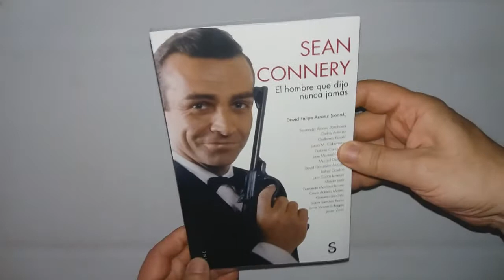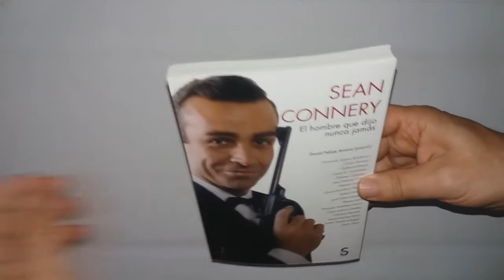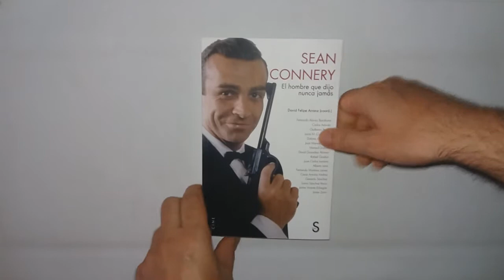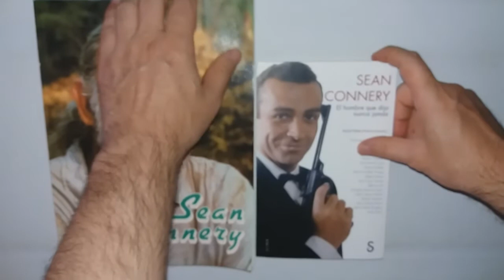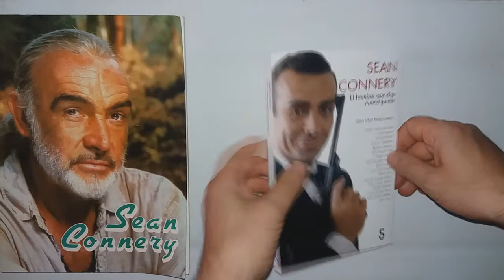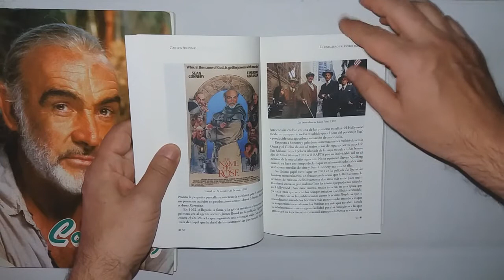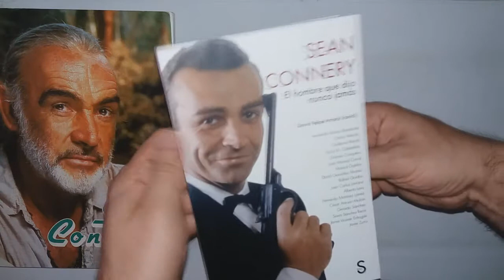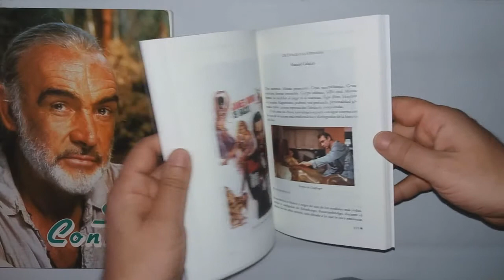Licencia para Desembalar 72 - "Sean Connery: El hombre que dijo nunca jamás"